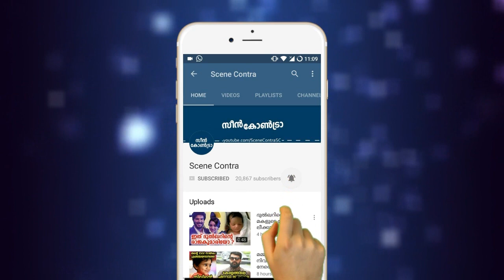12 കോടി അടിച്ച യഥാർത്ഥ ഭാഗ്യവാനെ കണ്ടോ | kerala onam bumper lottery winner 12 crore !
12 കോടി അടിച്ച യഥാർത്ഥ ഭാഗ്യവാനെ കണ്ടോ | onam bumper lottery winner !